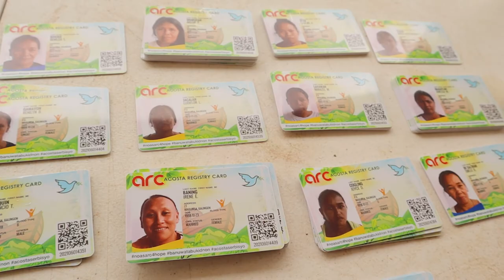Cong NOA/Dr. Neric Acosta; Lingating and Mabunga, Baungon, Bukidnon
Another full-packed day of outreach activities with the Acosta Foundation in the rugged foothills of the majestic Kitanglad Mountains and the hinterland communities of Baungon, Bukidnon. Kayang Isipin, Kayang Gawin!